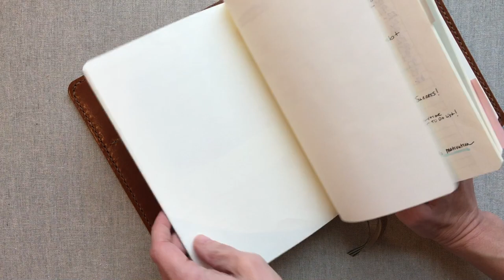My Daily Planning Journey - { Emily Ley, Erin Condren, InkWELL Press, Hobonichi, Leuchtturm }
I love Planners, baking, and my boys:)

InkWELL PRESS link to save $10 off your first purchase of $50 or more